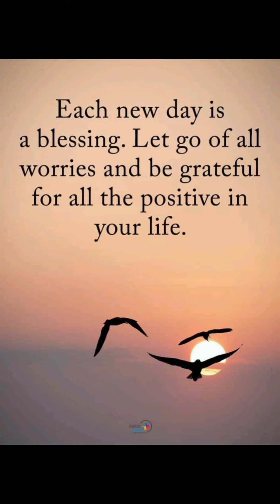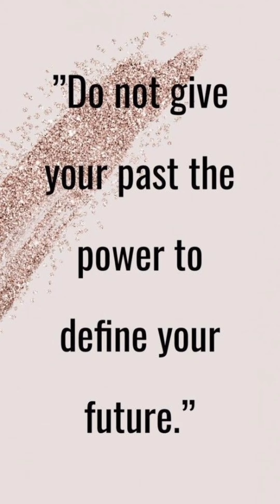Possitive Quotes for Happiness in Life | Motivational Pictures for Happy Life